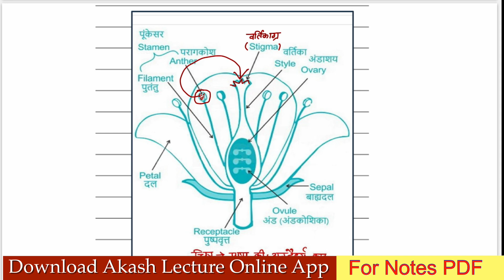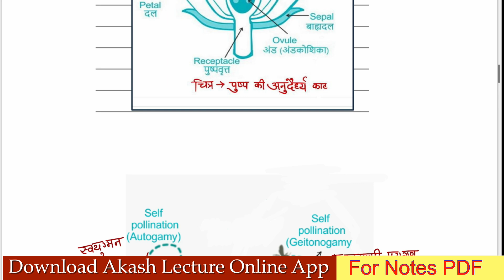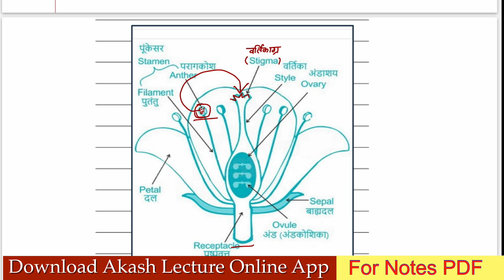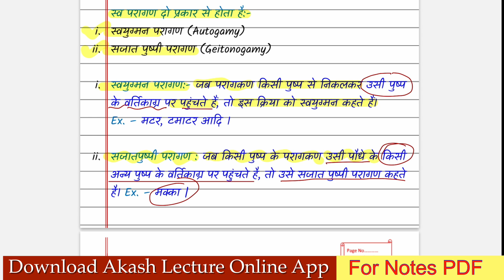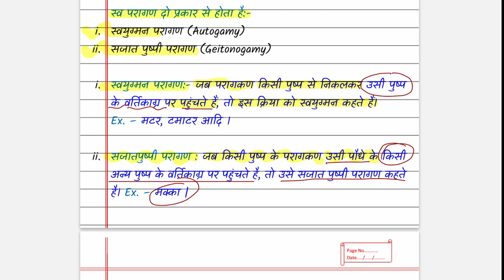परागण स्व-परागण एवम पर-परागण L-9 Pollination Self Pollination Biology Class 12 Notes PDF in hindi